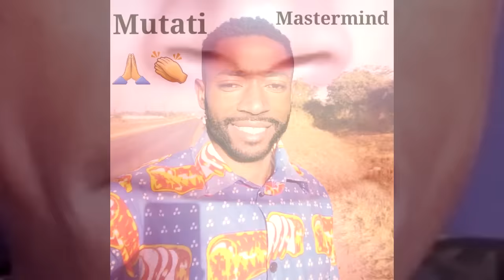Edgar Lungu Ain’t Gonna Like This; He’ll React Badly “It’s Gonna Be a Gas” Watch The Entire Video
Edgar Lungu Ain’t Gonna Like This; He’ll React Badly “It’s Gonna Be a Gas” Watch The Entire Video to Get the Whole Thing